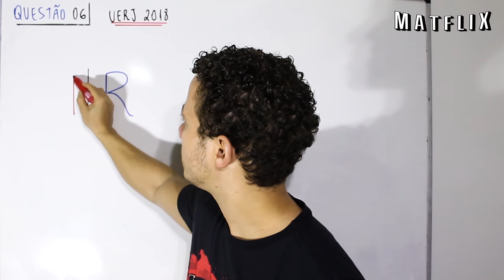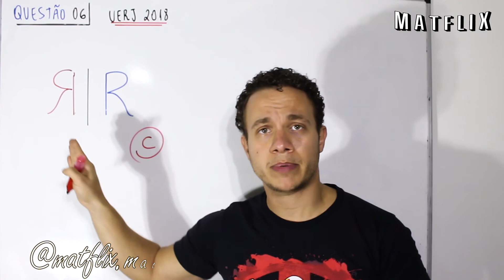QUESTÃO 6 - 1° EXAME DE QUALIFICAÇÃO UERJ 2018 -VESTIBULAR - MATEMÁTICA - GABARITO - FELIPE FONTES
Resolução do primeiro exame de qualificação da UERJ, questão 6.